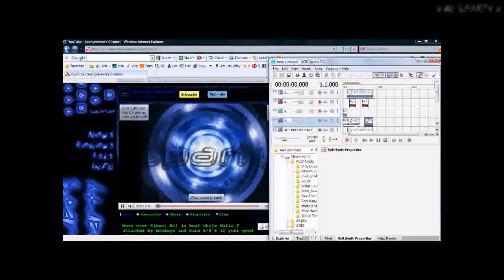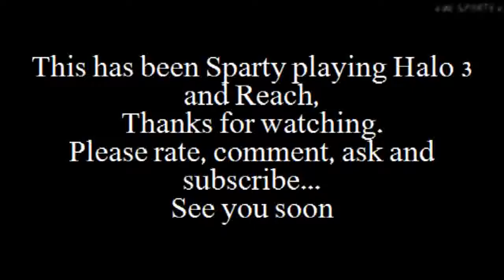Spartys Little Halo Montage feat Halo Reach & Halo 3 & stuff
Clips and fun-ness from some of my exploits in Halo 3 and Halo Reach,
Your Welcome...
Halo 3 & Halo: Reach, All rights to, Bungie.